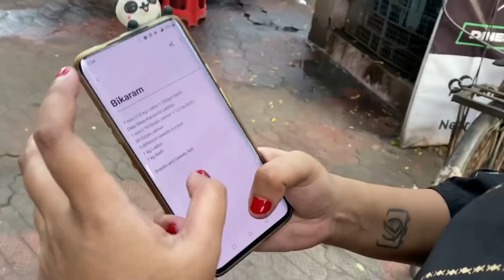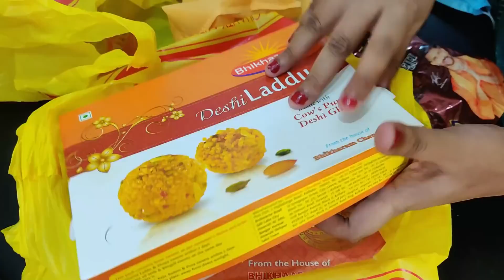*𝐌𝐘 𝐃𝐑𝐄𝐀𝐌 𝐒𝐓𝐔𝐃𝐈𝐎*🔥 | Diwali Celebration Vlog💥 🧨🎆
Happy Diwali FoodFam,
Finally we did Puja in my Studio and this year our Diwali was the best and blessed one with family! I wish for a healthy and happy life for us!
Hope You Like this video and my new look!